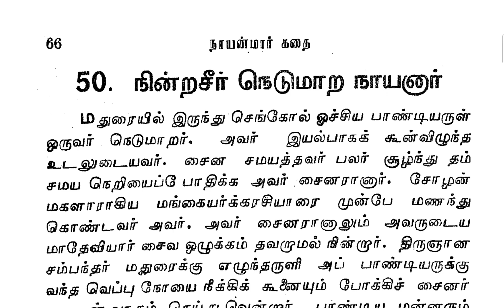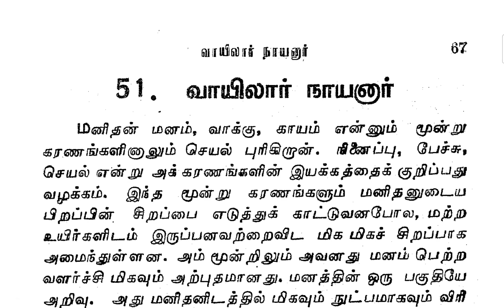70. நாயன்மார் கதை 50. நின்றசீர் நெடுமாற நாயனார்